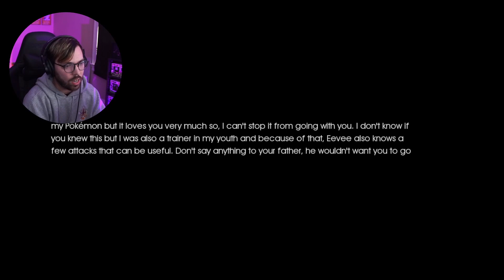This NEW Pokemon Fan Game has EVERYTHING!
Trying out the new Pokemon Fan Game, Forêt Éternelle.

crowtaku.cereal.app